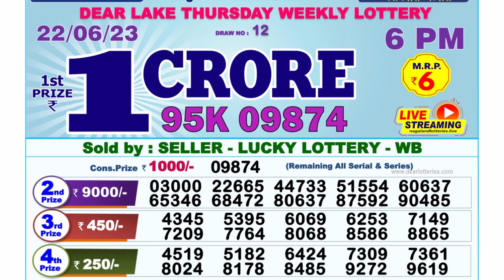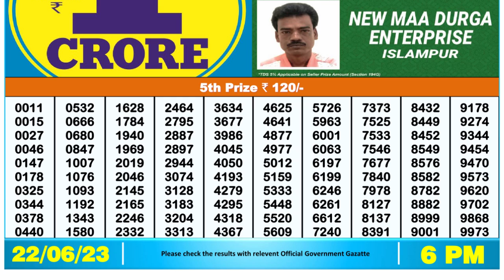🔴Dear Lottery Sambad Live 6pm today 22.06.23 Nagaland State Lottery Result